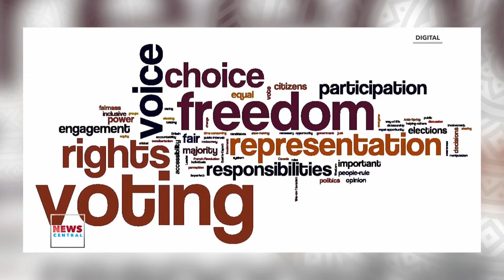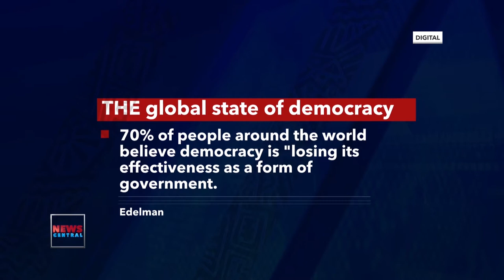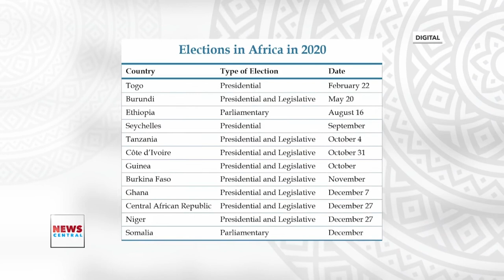NCTheConversation: Is Democracy in Africa Falling Apart? | News Central TV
Global research shows an all-time high in dissatisfaction with democracy - less than 50% of the world’s population has faith in its government.

As Africa gets set to host a dozen presidential or general elections this year – leaders seeking to evade term limits, armed conflict and efforts by external actors to shape outcomes remain key challenges for the survival of democracy on the continent.

In this episode of NCTheConversation, we ask – is the notion of democracy in crisis?